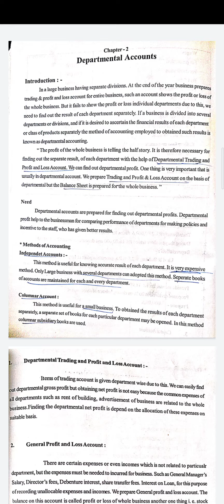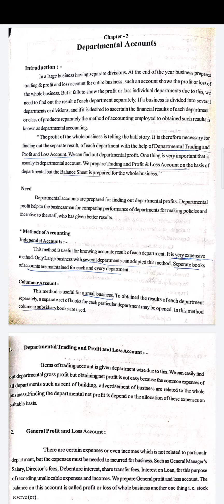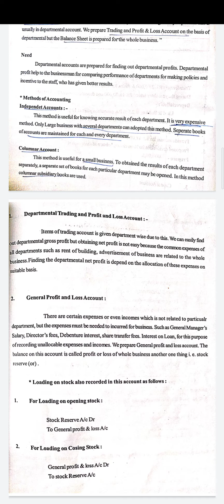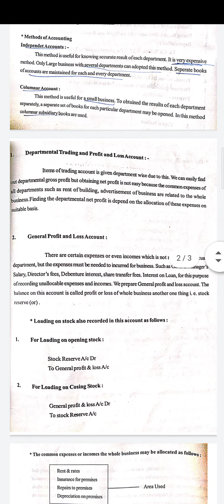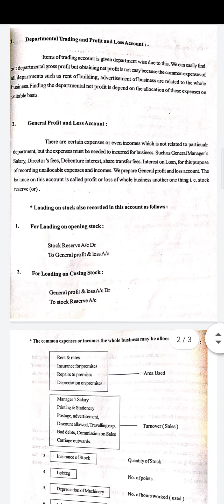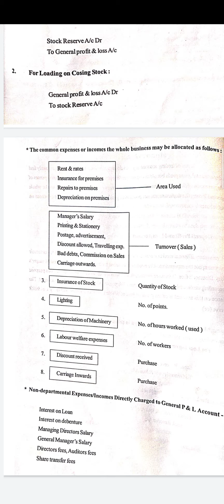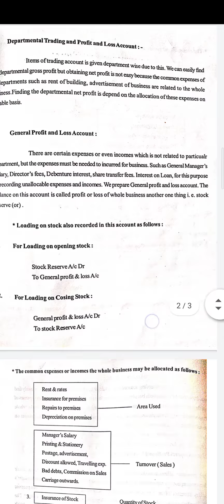Introduction to Departmental Account